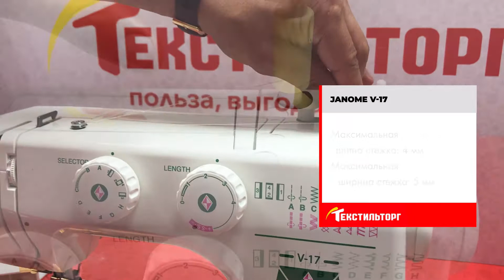ОБЗОР ШВЕЙНОЙ МАШИНЫ JANOME V-17